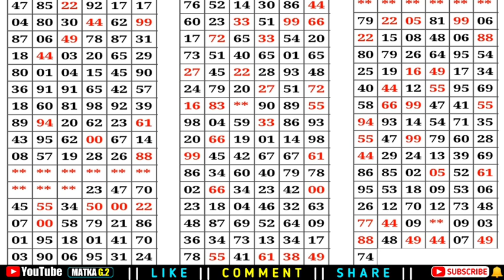milan day today 07-02-2023 | single Jodi | open to close | milan day chart | red line trick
Hello dosto aap sabhi ka swagat hai aaj ka Milan day matka game mai to dosto aap sabhi ke liye leke Aaya hu Milan day ka aaj ka game trick ke sath aap sabhi ko de raha hu agar aap logo  mere is video ke dwara trick sihkna hai to or aap ko Mera red line trick pasnd Aaya to CHANNEL ko SUBSCRIBE or VIDEO ko LIKE or SHARE jarur kijiye

Gambling in Your country May be Banned or Illegal. We Are Not Responsible For ANY Issues or Scam... We Respect All Country Rules/Laws...if You are disagree with our disclaimer. Please Quit Our Video Right Now.